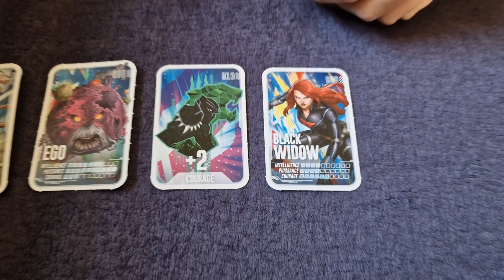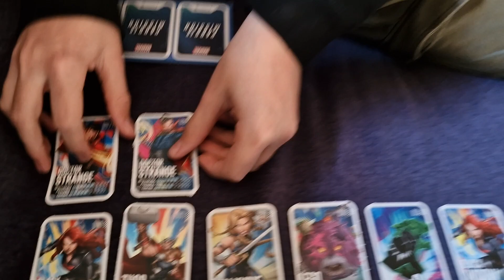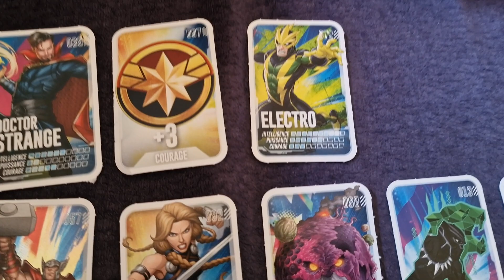Ouverture carte Marvel 4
Ouverture de cartes Marvel de chez Leclerc